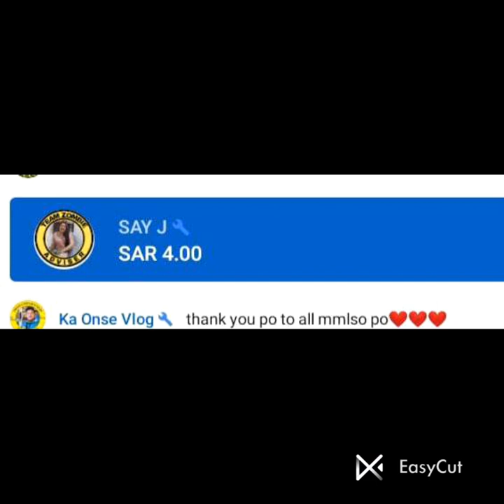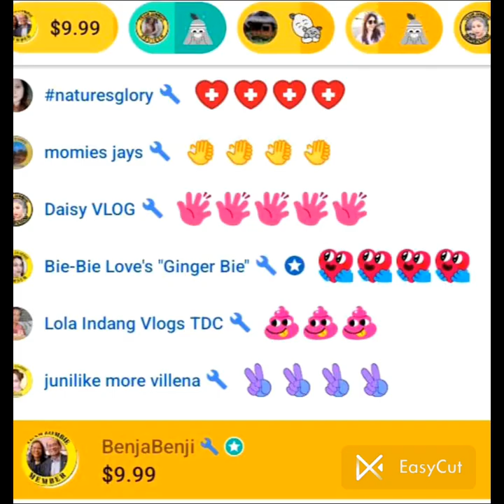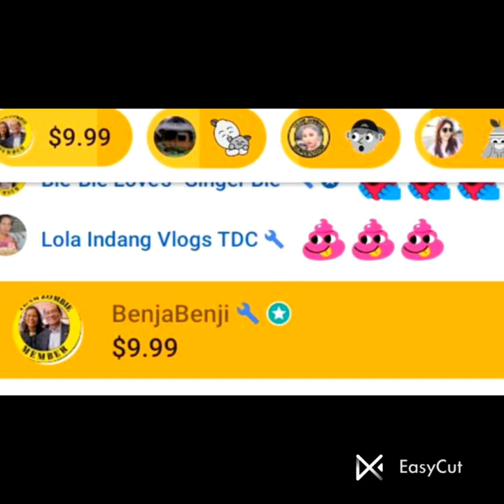MY VERY COLORFUL BLESSINGS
MANY MANY THANKS FOR THOSE BEAUTIFUL  PEOPLES  INSIDE  OUT THAT SHARED  THIS BLESSINGS TO ME , GOD BLESS YOU ALL 🙏🙏😇🙂❤️